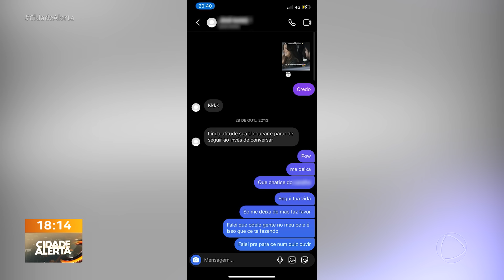Onde está Lívia? Últimas mensagens de jovem revelam briga com ex-namorado, em Jardinópolis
O Cidade Alerta volta a falar sobre desaparecimento da jovem Lívia Marques, de 18 anos, que sumiu há duas semanas em Jardinópolis, após sair de casa para trabalhar em um shopping de Ribeirão Preto. A Polícia Civil apreendeu o celular do ex-namorado da balconista; o homem prestou depoimento e foi liberado, e o aparelho irá passar por perícia. Ainda sem notícias da jovem, familiares continuam fazendo buscas na região de Jardinópolis.